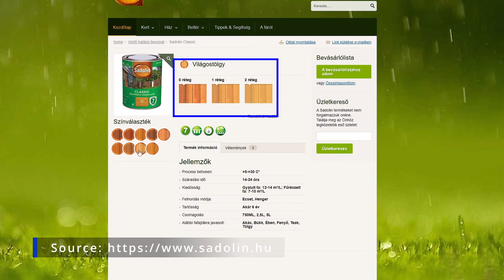Komposztáló | Wooden Compost bin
Komposztáló | Fából komposztáló | Wooden Compost bin

*Chapters:*
00:00 - Introduction
00:28 - The final product
01:02 - Build a wooden compost bin
02:37 - Conclusion

Technical specification
Camera: GOPRO HERO 7 Black Edition
Camera settings:
Resolution: 2.7k 30 FPS
White balance: 4500 K
ISO Min: 100
Sharpness: High